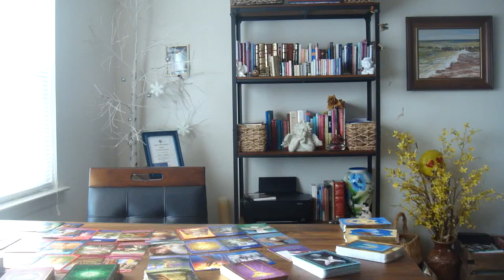November 2018: Aquarius- Angel Card Reading With Grace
To get a private reading, and other services, please visit my
To get the Angel Messages with Healing for  October 2018:
Be Happy! Be Well! Enjoy Your Self!